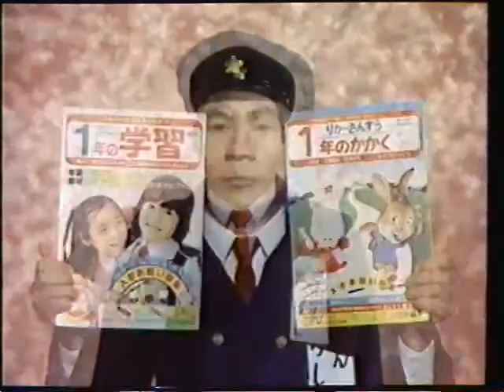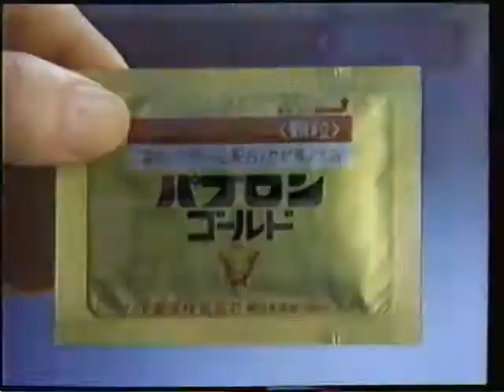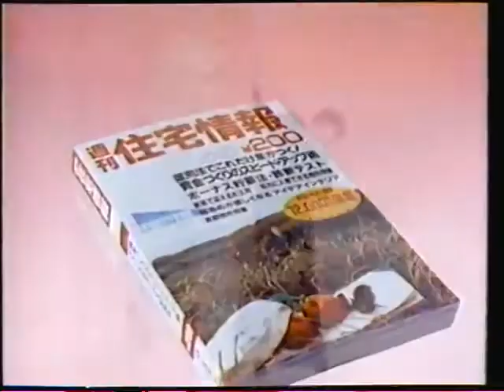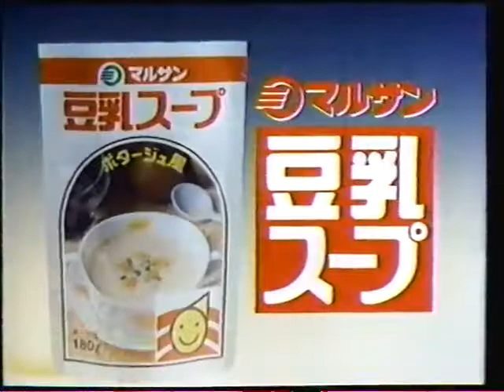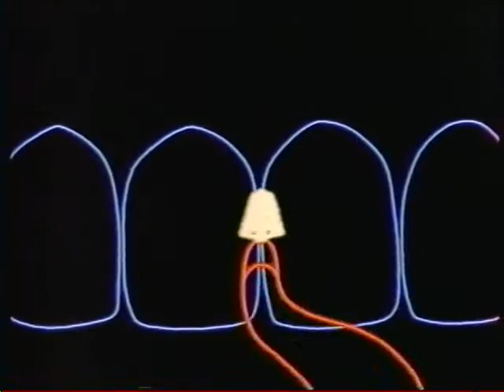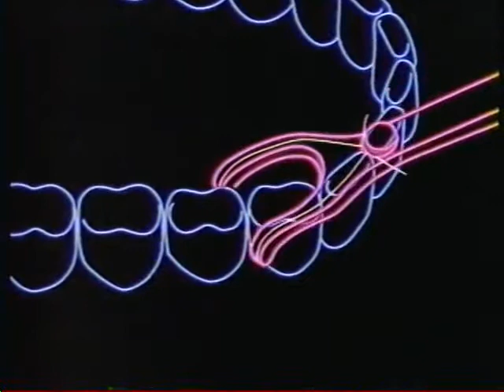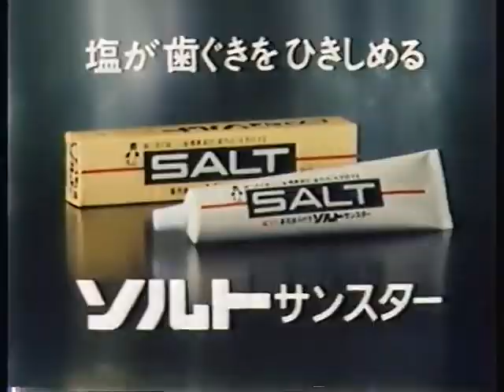1980s Japanese Commercials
Japanese Commercials from the 1980's